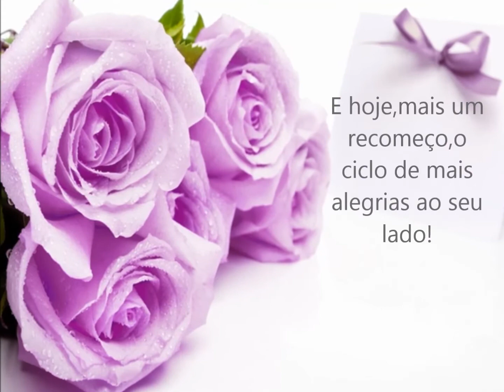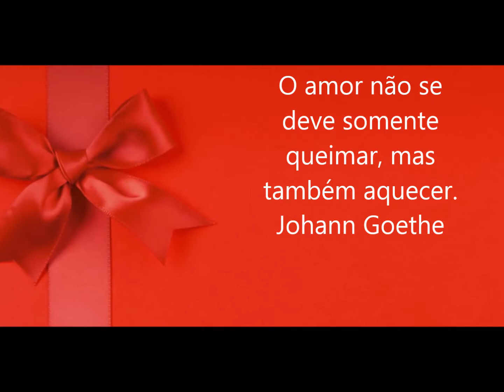J T M 2015